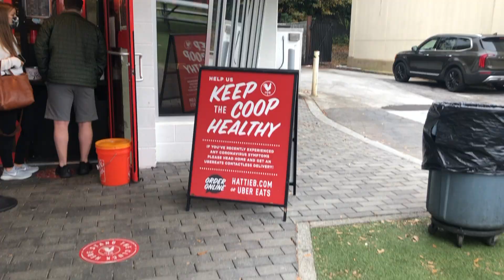~ Vlogmas Day 2 ~ Atlanta Eats | Hattie B's | Nashville Hot Chicken | Free Donuts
HAPPY 2nd Day of VLOGMAS YouTube Family 🎄
Y’all know we looovvvveee to eat & now that my baby is eating chicken again LIFE IS GREAT.
When we lived in the city we always drove by and wondered about Hattie B’s. Reason we never stopped is because the line was so long! Sooo here’s our experience . Enjoy 🤍